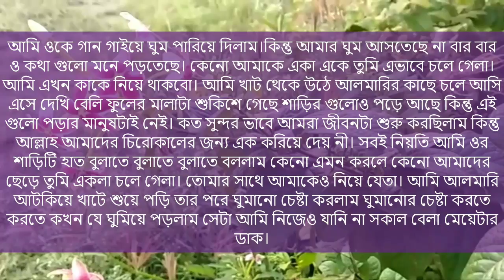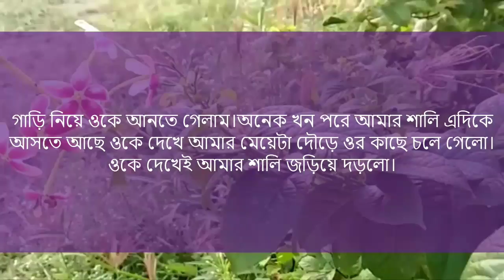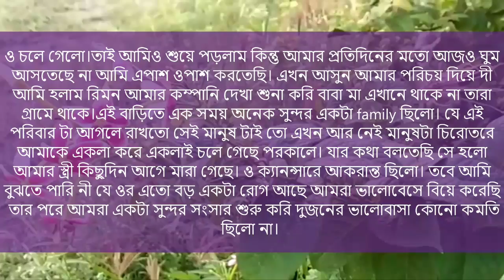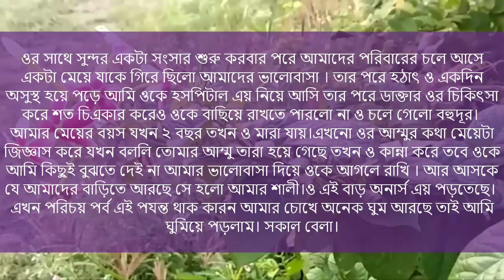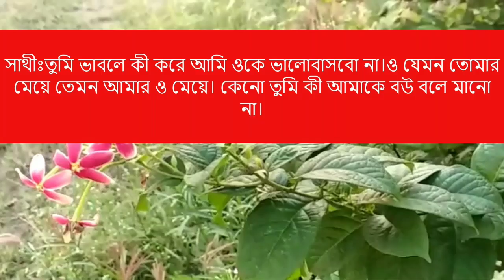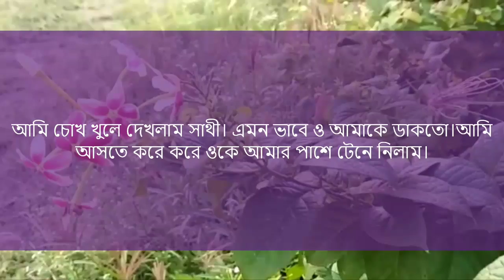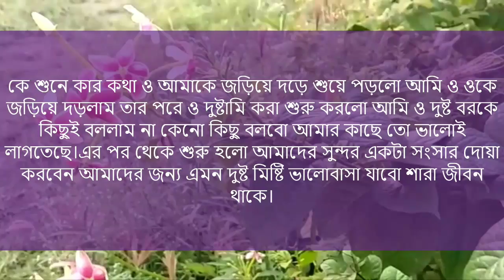শালী যখন বউ। সিজন টু।।। সকল পর্ব ।। Voice-ঃ.Sajid....Pianka.+4..